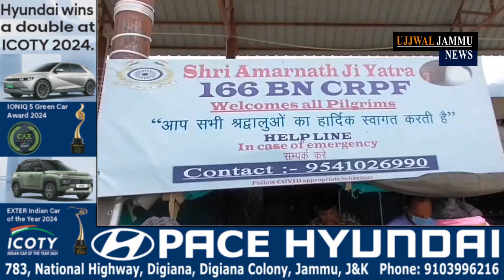SANJY 2024:CRPF established Special Free Medical Camp at Banihal area of Ramban